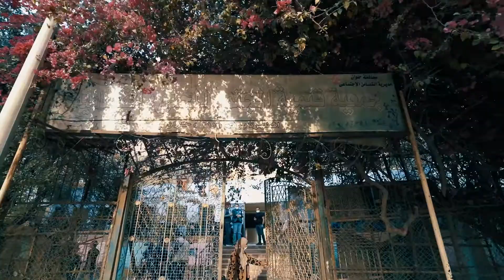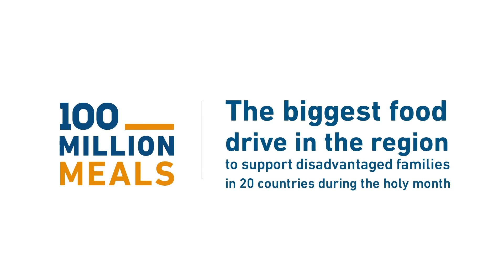حملة 100 مليون وجبة في مصر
حملة
تصل مصر لتأمين الغذاء للأسر والعائلات الأشد فقراً، في مهمةٍ إنسانية عابرة للحدود. تبرّع الآن لتصل المساعدات إلى مزيد من المحتاجين